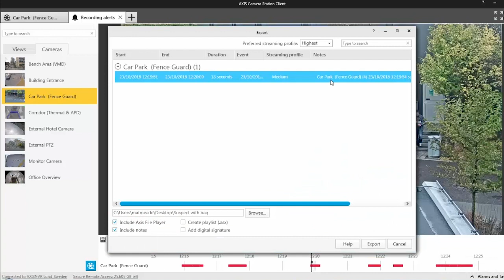AXIS Camera Station - Video export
This video shows how build a case and distribute video of interest to third parties.
AXIS Camera Station enables you to add bookmarks to easily find videos of interest and notes to describe the events within the video. Export is a simple process and an Axis file player is included for easy playback of the video.